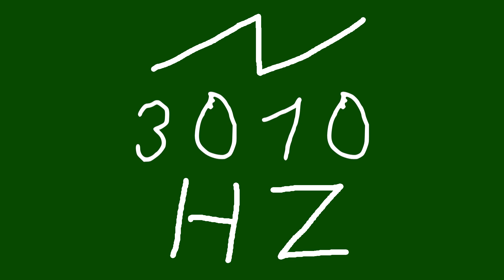3010 hz saw